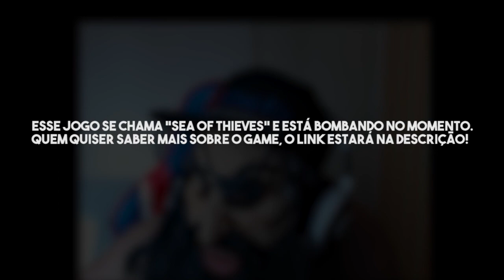A TRIPULAÇÃO DA SUBMARINO!